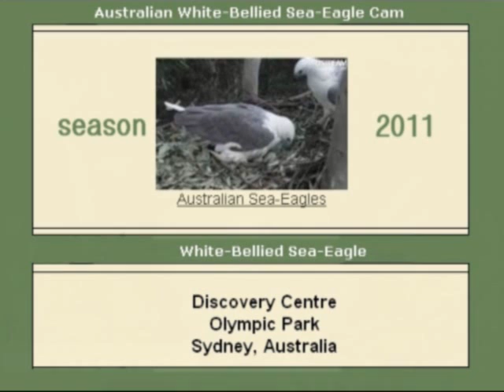White Bellied Sea Eagle 9-17-2011 Sydney Australie.mp4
A short one,  video stop around 13.00 hour, but reading back on HWF not much happen lucky. Just a cute video.